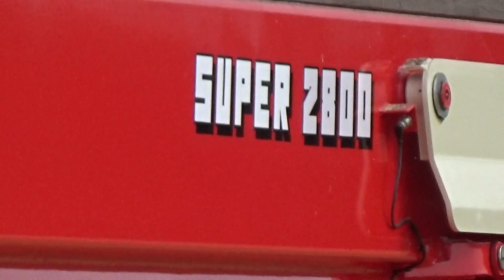JOHN DEERE 9640 WTS JOHN DEERE 7930 BECO 2800 GERST COMBINEN